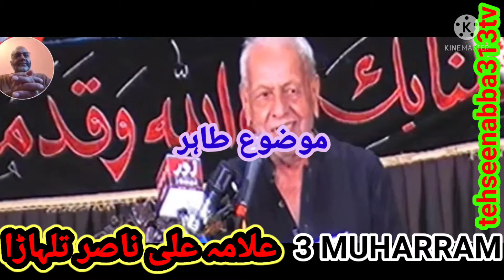ALLAMA ALI NASIR TALHARA|MAJLIS03 MUHARRAM|12August 2021|علامہ علی ناصر تلہاڑا صاحب کی بہت عمدہ مجلس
www۔tehseenabbas313tv۔com
علامہ علی ناصر تلہاڑا صاحب کی بہت ہی عمدہ مجلس جس میں قرآن پاک سے ھر چیز کو بیان کیا گیا ہے